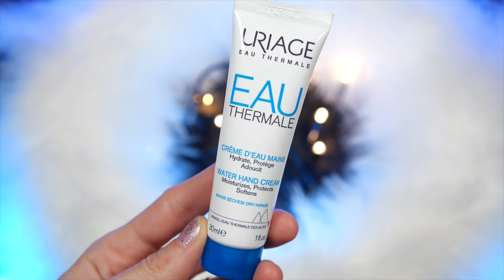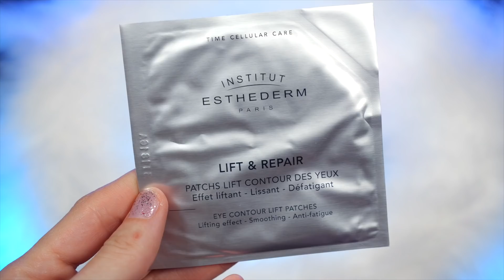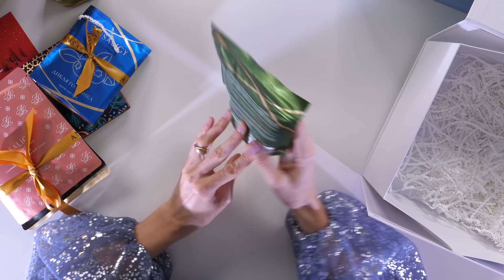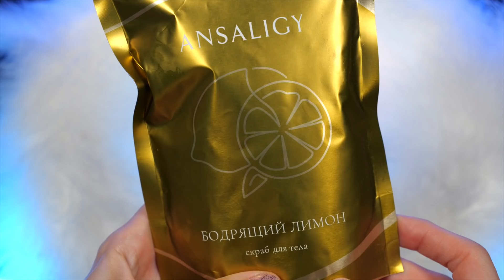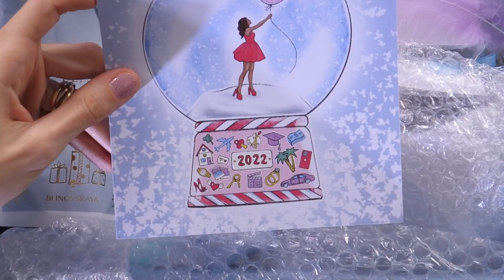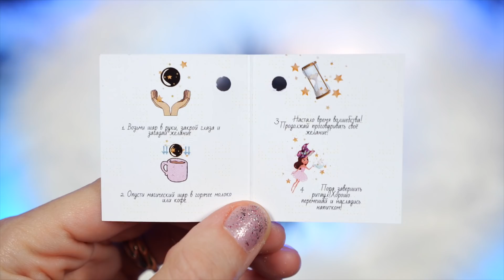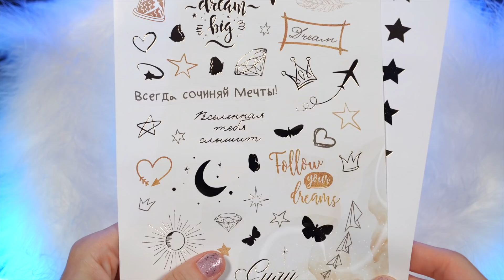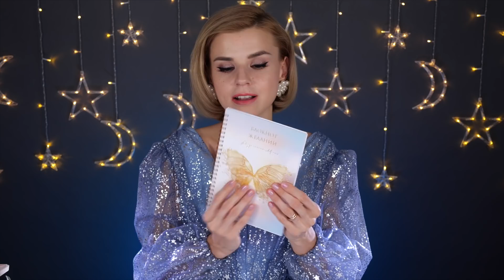БЬЮТИ БОКС ОТ ЕЛЕНЫ БЛИНОВСКОЙ - НУ ЗАЧЕМ??? !🤯КАК ЭТО ДАРИТЬ?!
Сегодня в нашей самой летучей рубрике «Как это дарить?» мы откроем новенькие новогодние бьюти боксы от Елены Крыгиной, Тины Канделаки и (вот это да!) Елены Блиновской!

Что было в видео:

Бьюти бокс Krygina Box BEAUTY NEW YEAR 2021
Бьюти бокс TK Box Новогодний лимитированный бокс Are you REaDy Ansaligy
Бьюти бокс Новогодний БОКС от Елены Блиновской⠀

Данное видео не спонсировано. Всю косметику я купила самостоятельно, на собственные деньги.

Скидка 10£ на первый заказ на CultBeauty по ссылке (на адвент не работает, на другие товары - работает).

При регистрации на Lookfantastic по ссылке можно получить СКИДКУ 25% на первый заказ (для получения скидки заказ должен быть от 5590 рублей).